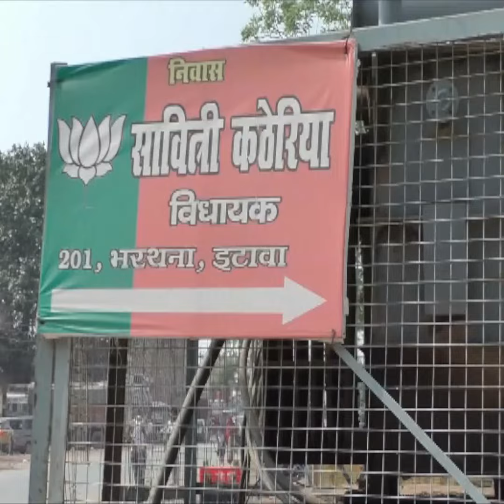बीजेपी विधायक के घर हमला, बदमाशों ने की कई राउंड फायरिंग